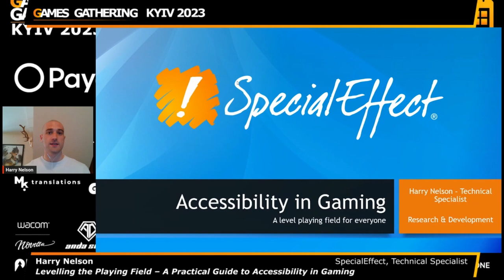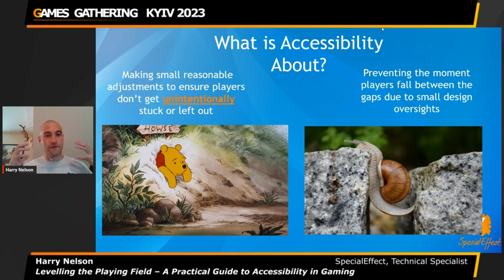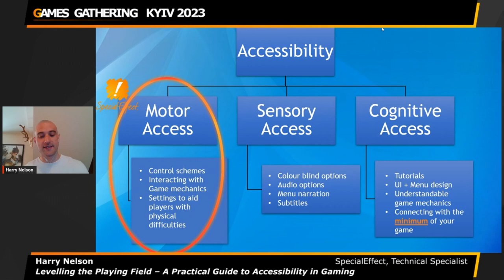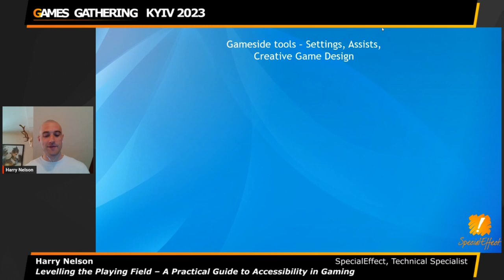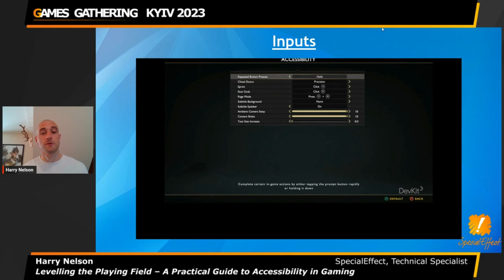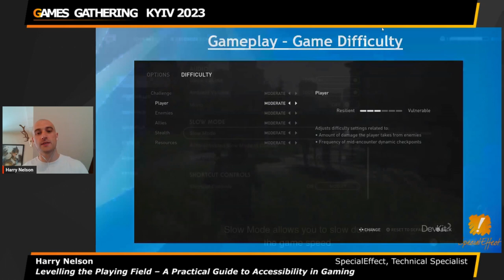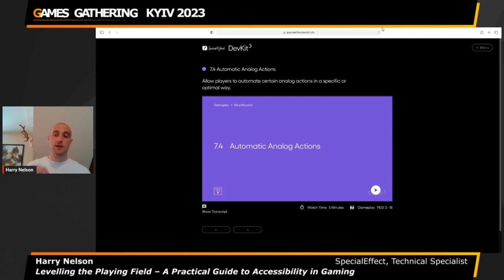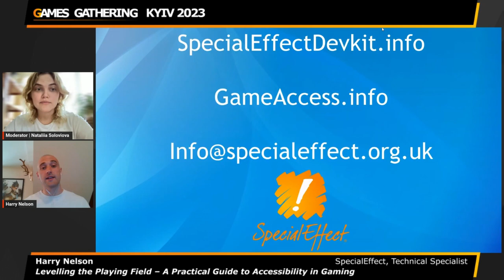Levelling the Playing Field – A Practical Guide to Accessibility in Gaming [Harry Nelson]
Harry Nelson
Technical Specialist | SpecialEffect

SpecialEffect have over 15 years of hands-on experience working within the field of motor accessibility, and we are looking forward to sharing our practical experience, resources, and expertise with you so that you can leave feeling grounded and confident in bringing accessibility into your designs.
We will be using real world case studies, detailing how individuals experiencing motor challenges are able to play, what tools are available to help them, and what you can do to level the playing field. Whether you are an accessibility newbie or pro, we warmly invite you to come along.